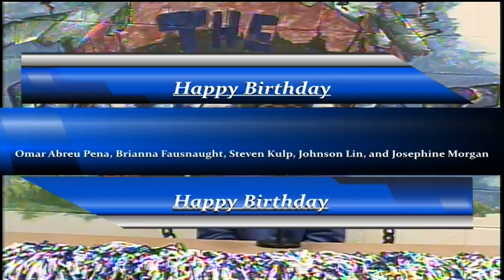BASH-TV for Wednesday, February 15, 2023